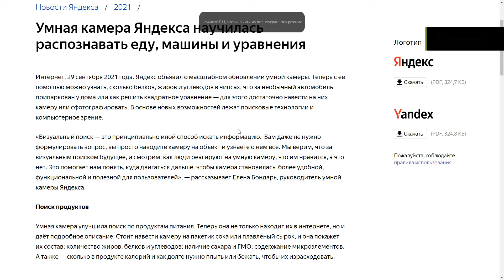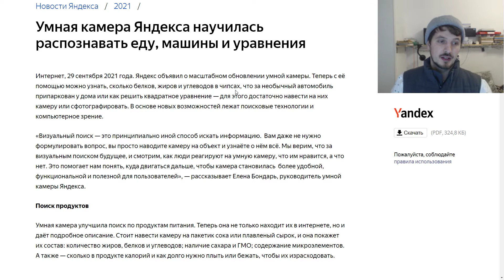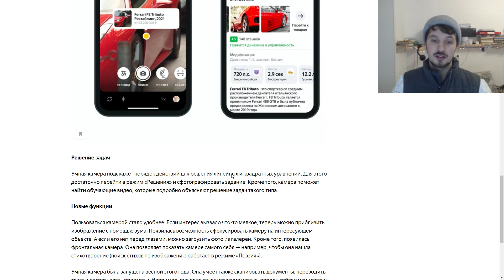Умная Камера Яндекса научилась распознавать еду, машины и уравнения